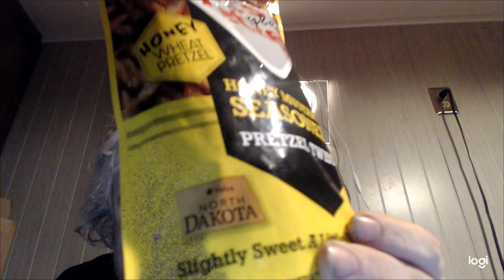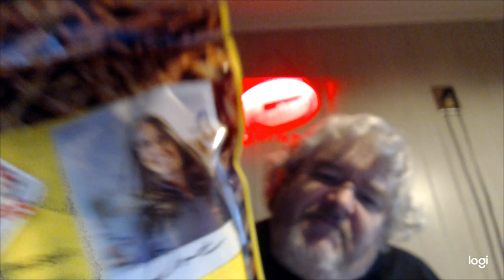Dot's Honey Mustard Pretzels